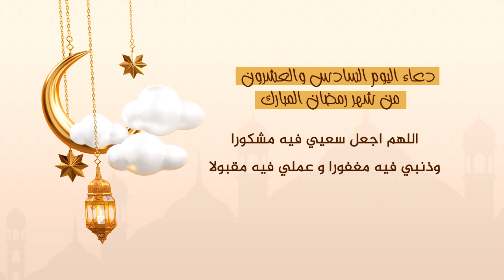دعاء اليوم السادس والعشرون من شهر رمضان المبارك